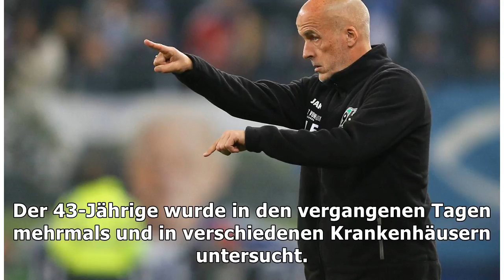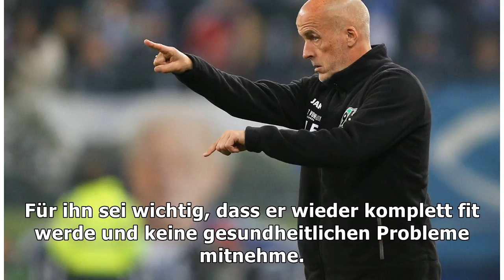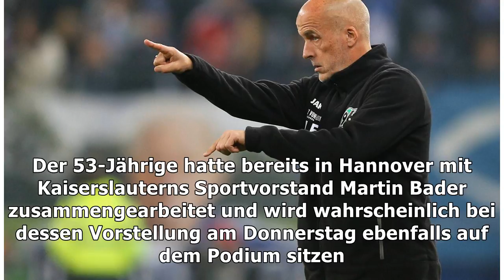Strasser muss pausieren - Frontzeck übernimmt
Vor einer Woche musste sich Kaiserslauterns Cheftrainer Jeff Strasser aufgrund gesundheitlicher Prob...